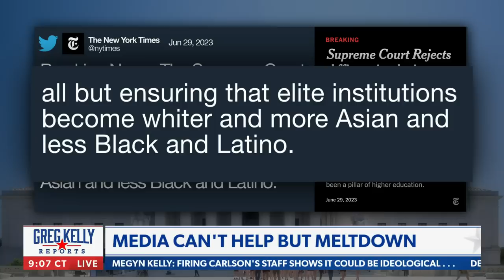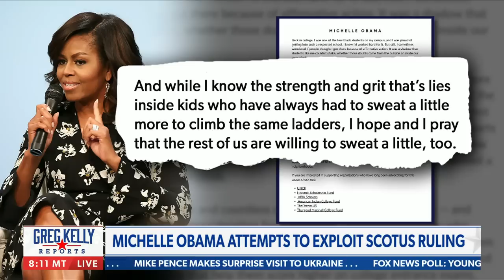Greg Kelly: 'Joe Biden shouldn't be speaking in public'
Greg Kelly dissects President Biden's interview with MSNBC, and weighs in on the Supreme Court's affirmative action decision.